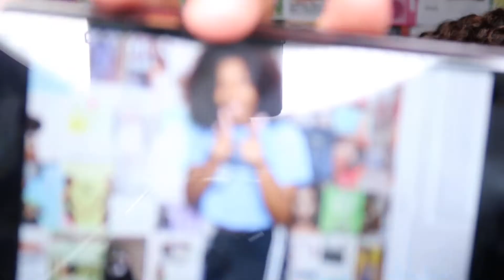MY UNPOPULAR OPINIONS! *VERY FUNNY*